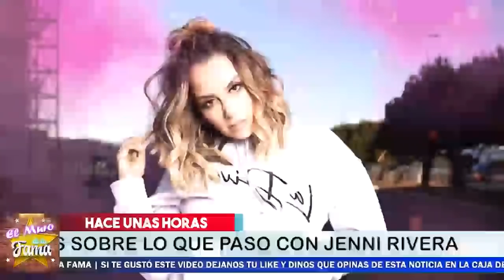🔴😱𝗡𝗼 𝗧𝗲 𝗜𝗠𝗔𝗚𝗜𝗡𝗔𝗦 Cuantos Millones 𝗦𝗘 𝗥0𝗕𝗔𝗥0𝗡 𝗥𝗼𝘀𝗶𝗲 𝗬 𝗝𝘂𝗮𝗻 𝗥𝗶𝘃𝗲𝗿𝗮 De la Herencia De Chiquis Rivera🔥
Rosie Y Juan Rivera  Dejaron EN LA RUINA Deja LA Empresa De Jenni Rivera NO CREERAS LO QUE Pasoy les Descubren Mas Fechorias de Rosie Rivera
¡Lili Estefan 𝗦𝗘 𝗟𝗘 𝗩𝗔 𝗘𝗡𝗖𝗜𝗠𝗔 A Doña Rosa Rivera 𝗣𝗢𝗥 𝗠𝗔𝗟𝗔 𝗔𝗕𝗨𝗘𝗟𝗔,𝗘𝗦 𝗖0𝗠𝗣𝗟1𝗖𝗘 𝗗𝗘 𝗝𝗨𝗔𝗡 𝗬 𝗥𝗢𝗦𝗜𝗘!
la presentadora revienta en contra de abuela de chiquis por ser C0MPL1CE con juan y rosie rivera

Lupillo muestra Evidencias y Despotrica Contra Juan Y Rosie Rivera, y dejó claro que apoya a sus sobrinos en la polémica que enfrentan con sus tíos

“No tiene ma…”: Lupillo Rivera reprueba que su hermano Juan pida más dinero a sus sobrinos | GYF

elmurodelafama

¡ BIENVENIDOS ‼️

Entertainment
Television program
noticias de espectaculos
espectaculos noticias
noticias de la farandula
tv mexicana
Televisa espectaculos
chismes
escandalo de los famosos 2021
farandula 2021
chisme de farandula
karol tamiko
programa hoy
suelta la sopa
polemica
Ventaneando